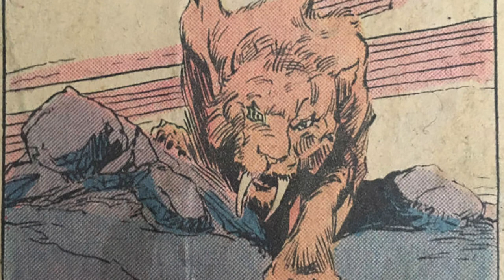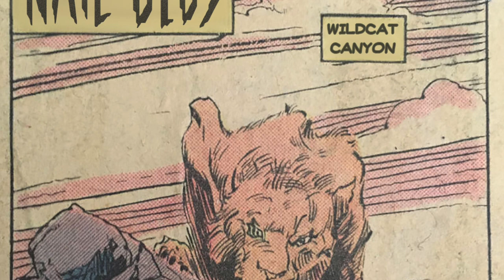Nail Beds - Lovely Lad